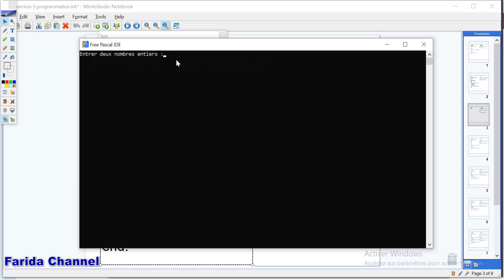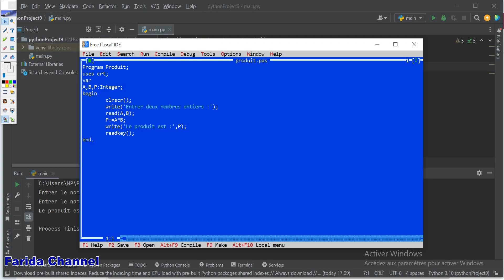#3 programme produit en python et pascal plus l'exécution du programme